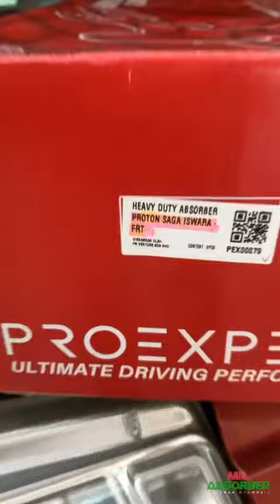10 December 2023